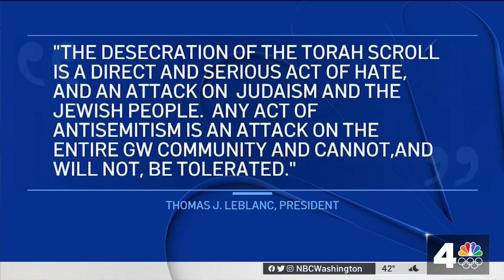Hundreds march at George Washington University to take stand against anti-Semitism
Hundreds of Jewish students and supporters gathered on the campus of George Washington University Monday evening to protest the vandalism of a replica Torah in the basement of a fraternity house on campus.

With many attendees decked out in the school’s navy blue colors and Greek life apparel, and a handful wearing yarmulkes, the crowd marched across campus singing “Am Yisrael Chai” — the people of Israel live — and paused at a Jewish fraternity and sorority to place mezuzahs on the door frames.

“The response must be loud and clear,” Yudi Steiner, a campus rabbi who led the procession, told the crowd. “I need everyone singing and clapping because you know just as much as me that we need that extra energy today.”

The rally, which concluded with a Torah reading, was a forceful response to what many students described as a startling incident that occurred early Sunday morning: Residents of a house owned by Tau Kappa Epsilon returned home from Halloween celebrations to find hot sauce thrown onto the walls, appliances damaged and a small printed Torah doused with laundry detergent in the basement.

“My heart aches for the entire Jewish community at GW,” Chris Osbourne, the president of TKE, said at the start of the march.

The vandalism was quickly condemned by university president Thomas LeBlance, who called it an act of antisemitism in a statement to the student newspaper, which reported that campus security and the D.C. police department are investigating the incident as a suspected hate crime.

Several students said it took place at a time of rising antisemitism on campus.

“This should be a surprise but it’s not,” said Abby Mittendorf, a freshman who said she came to Monday’s event to support her Jewish friends. Mittendorf said she had heard negative comments about Jews made in casual conversation on campus and that tensions over the Israeli-Palestinian conflict were sometimes used as an excuse for bigotry.

“I think antisemitism is too normalized in our culture,” she said.

Jewish students point to an incident two years ago, when a video circulated on social media showing a GW student saying that she wanted to “bomb Israel” and calling Jews “pieces of s—-,” and to several cases of swastikas being drawn on campus, as examples of a hostile climate at a university where they make up roughly 25% of the student body.

But despite what some described as a pattern of disturbing incidents, most students said they were not personally worried for their security on campus.

“There are so many Jewish students,” said Tor Lansing, a sophomore who wore a yarmulke to the rally. “I do feel safe.”

GW recently opened a new Hillel House and Monday’s march began outside a basketball arena named for Charles E. Smith, a prominent Washington area Jewish philanthropist, and concluded outside the Gelman library, named for another Jewish family.

Some thought the response to the vandalism was disportionate. Mitchell Barak, an Israeli political consultant and alum of the school, said the incident looked like the work of drunk college kids on a Saturday night.

“When the bars in D.C. close at 1:30 they look for trouble, or an afterparty, and either they had a vendetta against someone in TKE or they were blackballed pledges who weren’t accepted into the fraternity,” said Barak, who graduated in 1990. “Not everyone who’s a vandal is an antisemite.”

The replica Torah damaged in the incident was kept in the basement in a crate with a Christian Bible, according to Osbourne, the TKE president, and while both were dumped out of the container only the Torah was damaged. Tau Kappa Epsilon is not known as a Jewish fraternity. At George Washington, its share of Jewish members approximately reflects the 24% of the overall student body that is Jewish.

But Ezra Meyer, president of the student club GW for Israel, said that skeptics emerge every time an event that concerns Jewish students takes place on campus.

“There’s a possibility that it was some drunk kid on Halloween,” Meyer said. “But in most of these instances, there have been people who have been quick to be dubious of the presence of antisemitism.”

It “is quite a coincidence for these things to keep happening to the Jewish community at this school and have it not be antisemitism,” he said.

The vandalism comes days after Hillel International and the Anti-Defamation League released the results of their first-ever joint survey about antisemitism on college campuses. The survey found that a third of American college students said they had experienced antisemitism in some form over the last year. The ADL’s D.C. chapter tweeted that it had spoken with students and police and “expected a full & rapid investigation.”